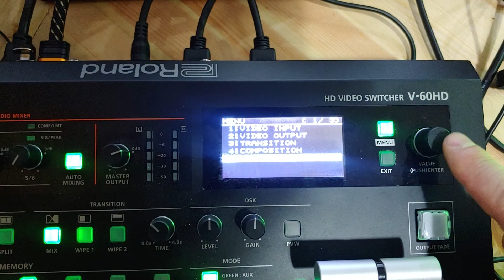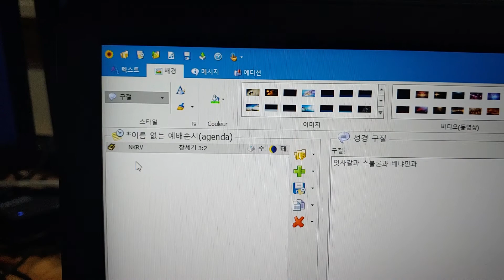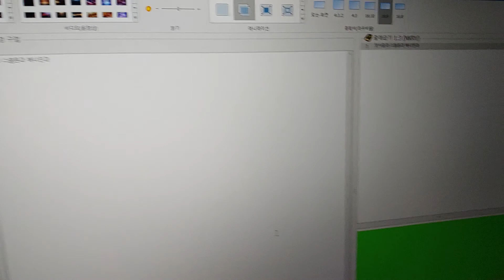05. 비디오 스위처에 크로마키 적용하여 VideoPsalm 자막 송출하기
방송실에 사용하는 비디오스위처에 크로마키를 적용하여 Videopsalm의 자막을 송출하는 방법입니다